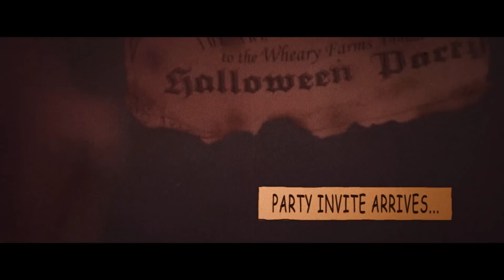Rebel Flesh "Harvest"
"Harvest" is the official song to the soon to be cult classic horror film "The Barn" by Nevermore Production Films